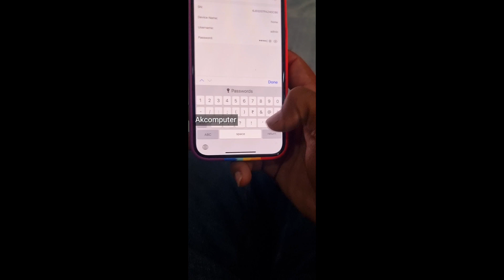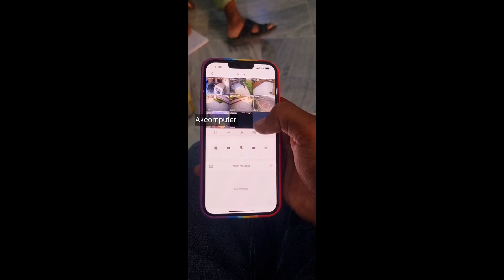I phone or android mai is tarh camera online attached kare [DMSS app]